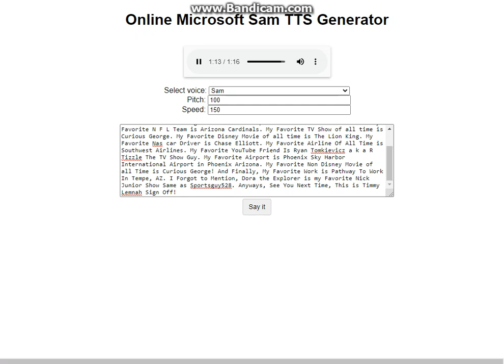I'm Return to Microsoft Sam TTS Generator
Microsoft Sam TTS Generator is Fixed and Returned! YAY!